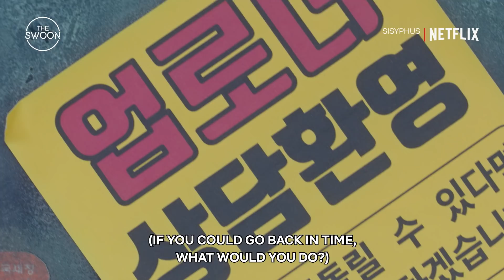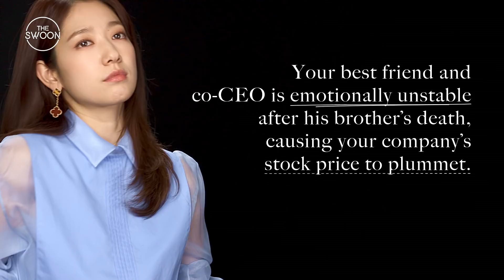Up Close and Personal with Park Shin-hye [ENG SUB]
We sat down with Park Shin-hye and asked her about how she compares to the time-traveling heroine she plays in SISYPHUS. They might take different approaches to reach their goals, but when it comes to being strong, brave, and giving their all for the people they love, perhaps the two aren’t that different after all.